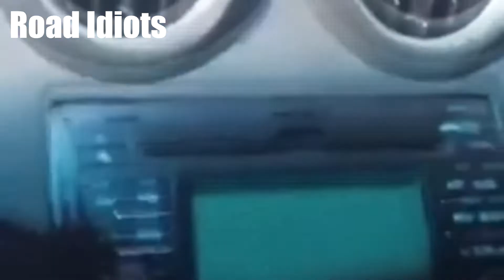Idiots In Cars Compilation 35 | Car Crash Compilation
Idiots In Cars 35

If there is a video you want me to remove, I will remove it.

I believe this footage can be used as an educational and informational guide for viewers to analyze and evaluate situations to prevent any future incidents or mishaps! The purpose of this video is to raise awareness and learn from other's driving mistakes.